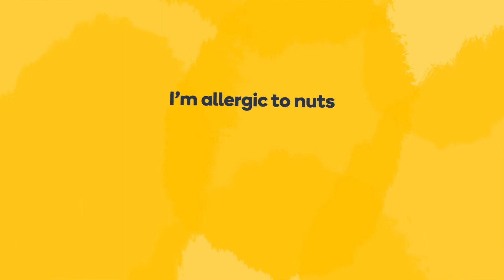How to say 'I'm allergic to nuts' in French - Learn French fast with Memrise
Learn how to say "I'm allergic to nuts" in French fast! Want to learn more useful French phrases? Do you want to learn how to speak French like a local? The Memrise language app is the fastest way to learn how to speak real French. Learn with fun and easy lessons that include hundreds of native speaker audio and video clips. Check out more fun French pronunciation videos below: shorturl.at/fjvxN For more great language content, follow us on: Facebook Instagram Twitter Tiktok